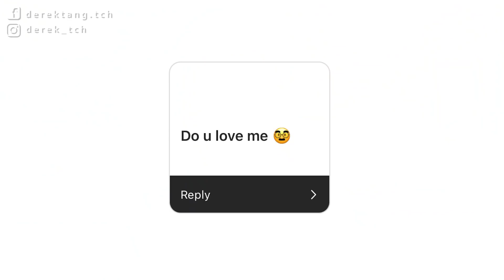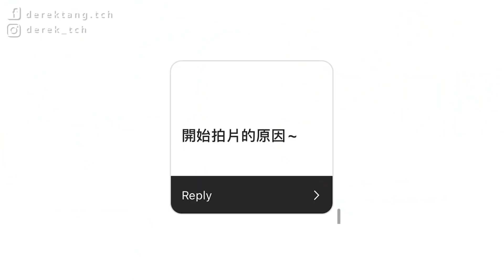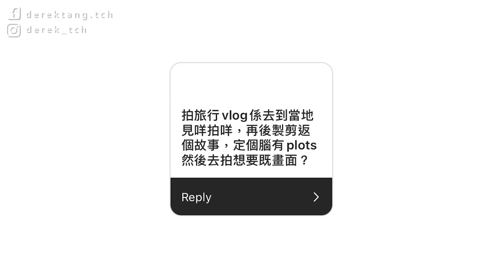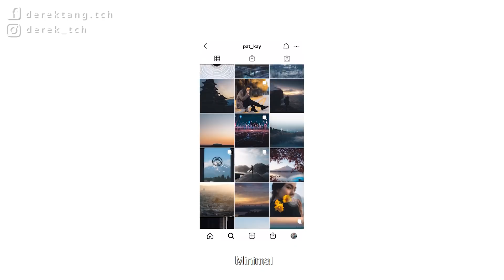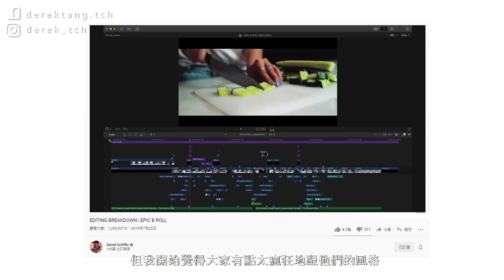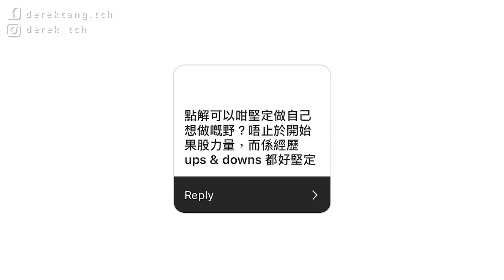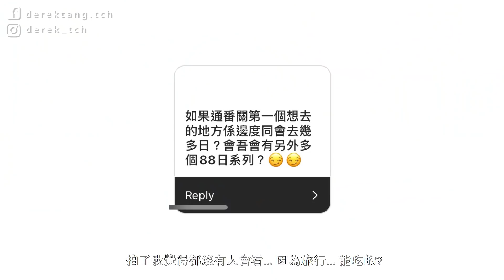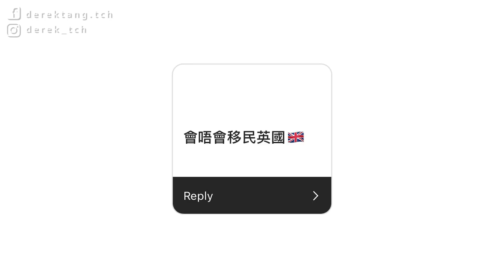找數🙃一萬訂閱Q&A | 決定移民英國? 下個旅行目的地? 拍YouTube原因? 天生不怕羞?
🧧新年好頭好尾, 再次祝大家牛年行大運, 心想事成, 身體健康!
🎉🎉一萬訂閱Giveaway 參與方法🎉🎉
3. 在我一萬訂閱giveaway的ig post tag 一個朋友, channel 需要你幫忙share🤓 (每多留1個comment = 多1個機會中獎喔)
4. 在deadline = 我回港的日子, 我就會抽出5位觀眾, 送出禮物 (一份手信 + 一張我在英國所拍的照片) 屆時會在IG 公佈

我的攝影器材2021
相機
EOS R Body
鏡頭
1. Canon RF15-35mm F2.8 L IS USM
2. Canon Rf 24-240mm f4-6.3 IS USM
3. Canon RF 35mm f/1.8 IS Macro STM
4. Canon EF 85mm f/1.4L IS USM
其他相機
1. GoPro HERO7 Black
2. DJI Mavic Pro Fly More Combo
麥克風
1. Rode VideoMic Pro+
2. Rode Wireless Go
3. Micro Wind Muff
配件
1. Peak Design Capture Camera Clip V3 (Black with Plate)
2. JOBY GorillaPod 3K Kit
3. JOBY GorillaPod 5K Kit
4. Peak Design Cuff Camera Wrist Strap Black
5. Peak Design Slide Lite Camera Strap SLL-BK-3 (Black)
電腦:
1. Dell XPS 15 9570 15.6" 4K UHD TouchScreen Laptop
2. SanDisk 2TB Extreme Portable External SSD
軟件:

旅行好物
1. MOGICS 電拖板
2. 防盜腰帶
3. 儲物櫃鎖
​4. 單車鎖
5. 鏍銯批
6. Peak Design 相機扣Clip
7. JOBY GorillaPod 3K
8. JOBY GorillaPod 5K
9. Peak Design 手帶
10. Peak Design 相機帶

🔥推薦影片:
88日中南美:
超夢幻😍!! 此生必到絕境"天空之鏡"!! | 玻利維亞鹽湖找水攻略 | 88日中南美EP32
[EP21]媽~我成功了! 百內絕景健行挑戰😫! (下) | 黑夜攻頂看日出! Torres Del Paine 智利百內國家公園 | 88日中南美EP21⚠️一定要看到最後!!
[EP12]跟無數隻鯊魚海獅共潛 🦈 絕對是世上最棒的潛水! | 加拉巴哥群島潛水 Scuba Diving Galapagos Island Gordon Rock | 88日中南美EP12
[EP9]媽呀~我親眼望見火山爆發🌋危地馬拉火山露營vlog | 88日中南美EP9 [English Sub]
[EP7]🔥不看一定後悔の40米深潛！世界十大潛水勝地 - 大藍洞! | 加勒比海Belize Blue Hole Diving 伯利兹 | 88日獨遊中南美EP7 [English Sub]
[EP2]🇨🇺古巴到處到是旅遊騙案?!! 我被騙徒騙了!! | Tourist Traps are everywhere in Cuba?!! | 88日獨遊中南美 [English Sub]

非你所想 - 非洲肯亞:
[Africa Vlog]🙃我最期待的畫面出現了 | 非你所想EP7 | 非洲 肯亞 熱氣球🎈| Lion Mating Kenya Masai Mara
[非洲vlog] 爆笑非洲！看完你就會知應否來非洲肯亞!!🐘🦓| You shouldn't visit Africa Kenya Masai Mara | 非你所想EP8